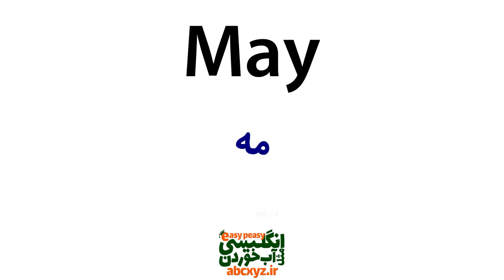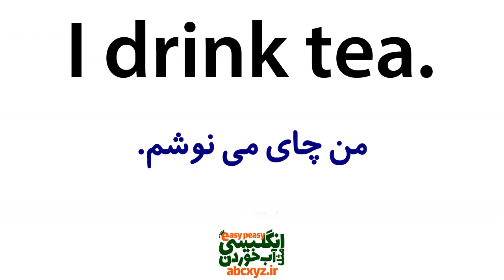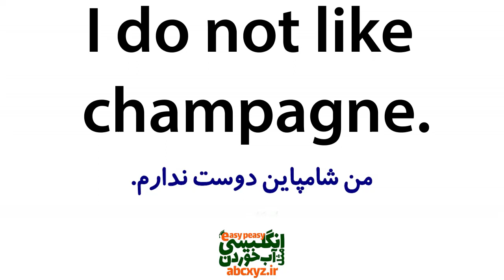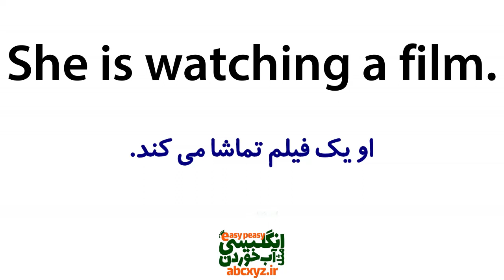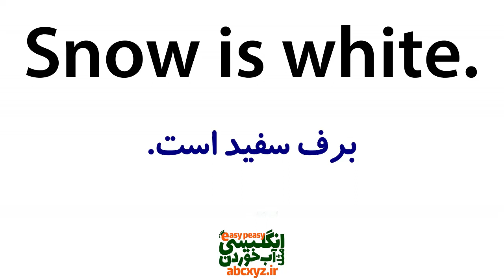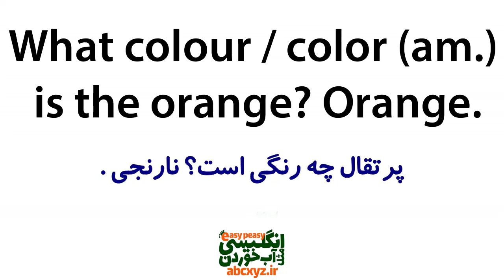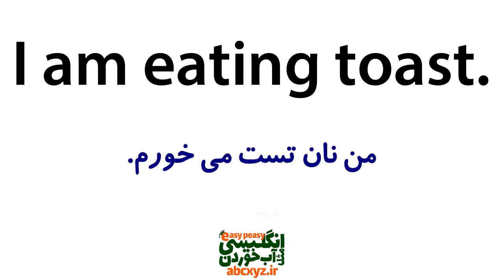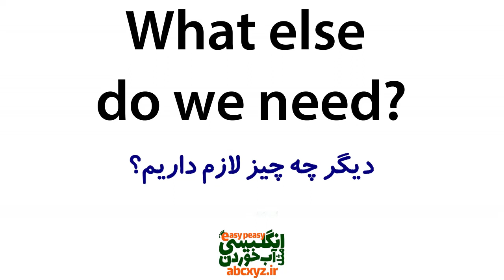یادگیری زبان انگلیسی مثل آب خوردن در 20 روز | درس 3